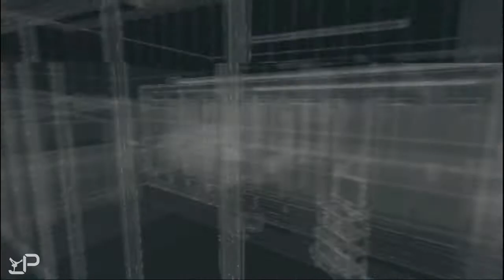Watch dogs - Act 3 - Mission 4: The Future is in Blume - Walkthrough - part 29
Watch dogs - The Future is in Blume
Act (Chapter) 3 - Mission 4 - Part 29

České popisky a titulky

Recorded by AverMedia Game Capture HD 2

PS3 with SSD drive